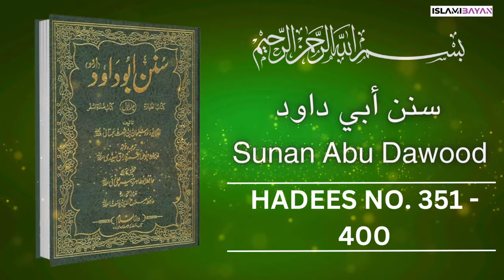Sunan Abu Dawood Hadees no 350 to 400 Urdu Translation | سنن أبي داود Hadees in Urdu